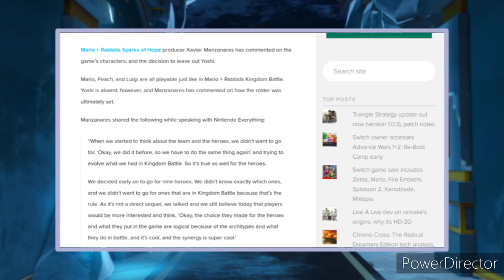Top 5 Ideas for the Mario + Rabbids: Sparks of Hope Season Pass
We know more about Mario + Rabbids: Sparks of Hope now, including the release date. And it's not a Ubisoft game without a Season Pass, as even Kingdom Battle had one, so I figured I'd make guesses or give ideas on what the DLC in the massive crossover could be.

Do you want to see teasers and thumbnail previews for upcoming YouTube videos on my channel?